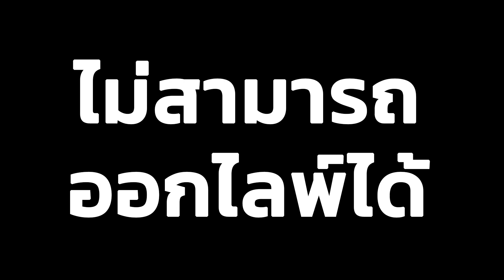[Debut] ทหาร A รายงานตัว!!